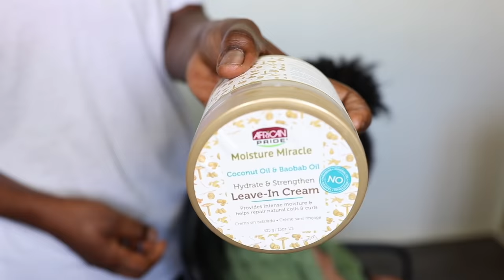Do Not Wash Out .😳 Use this For Extreme Hair Growth and Thickness.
Hey LOVELIES
Today i bring to you all this super amazing hair growth product i made at home. hope you enjoy the video and please watch it to the end so you understand all the steps. thanks and don't forget to subscribe

avocadoforhairgrowth hairgrease , blue magic for hair growth ,how to use castor oil for massive hair growth, castor oil for hair growth, your hair will grow like crazy with this deep conditioner, natural hair regiment, 4c natural hair routine for massive hair growth, type 4 hair routine, fenugreek for hair growth, rosemary for health growth, aloe vera for hair growth, rice water for hair growth .ALOE VERA for massive hair growth, 3 ways to use aloe vera for massive hair and faster hair group
related videos: aloe vera for massive hair growth, aloe deep conditioner, aloe leave in conditioner, avocado for hair growth, kaloonji seed for hair growth, how to grow your natural hair super fast, how to stop hair loss and shedding. apply this three times a week for massive hair growth, moringa for hair growth and shedding , ginger for hair growth, black seed for hair growth.